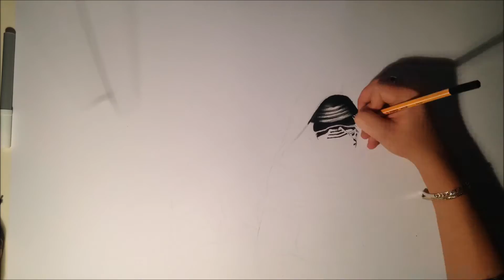Drawing Kylo Ren & Captain Phasma from Star Wars the force awakens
speed drawing of Kylo Ren and Captain Phasma from Star Wars VII